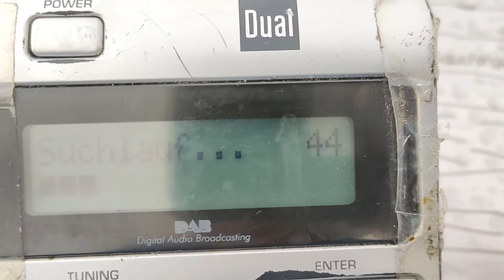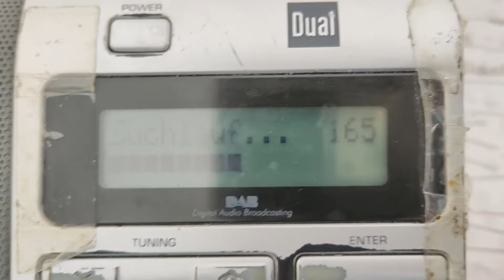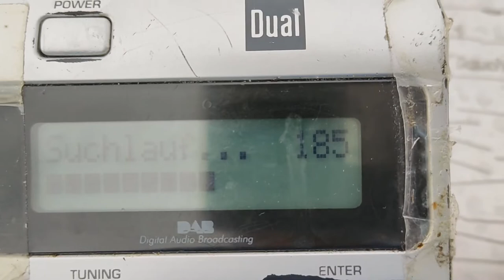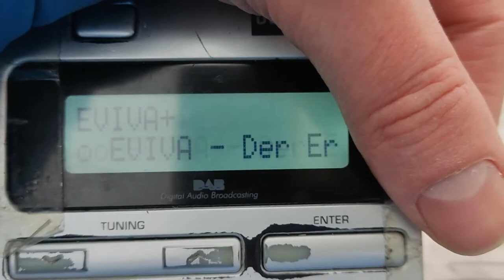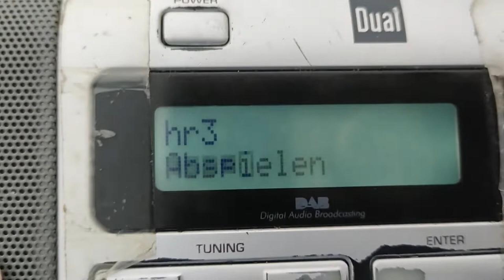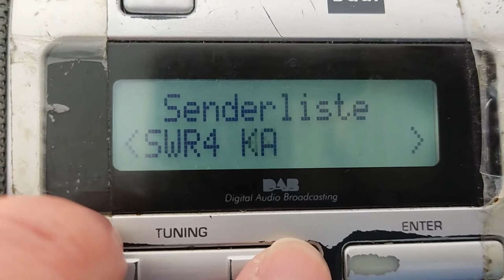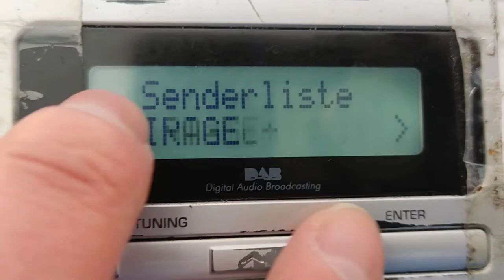THEMA: DAB+ Suchlauf/Scan in Gosheim bei Tuttlingen (Mein absoluter Scan Rekord!) / derneueflo-Das R